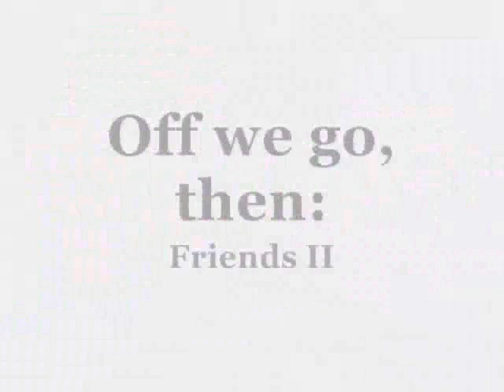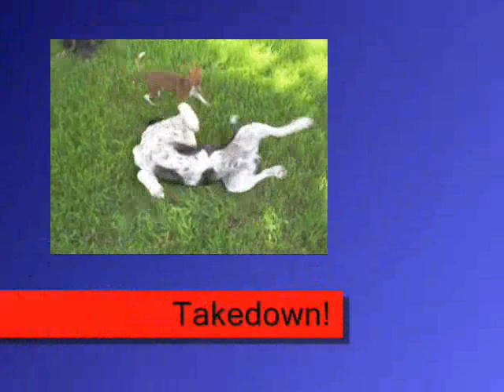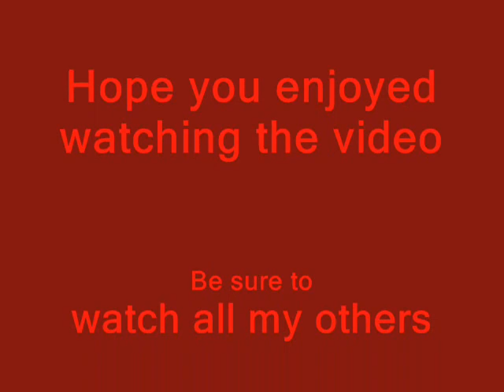Friends Remix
Not really a remix, but more of a remake. Some of the same things, but quite a bit extra.
It's much shorter, and it's actually finished.

We're thinking of a production title, see. Cross-Eyed Productions sounds pretty good for now.